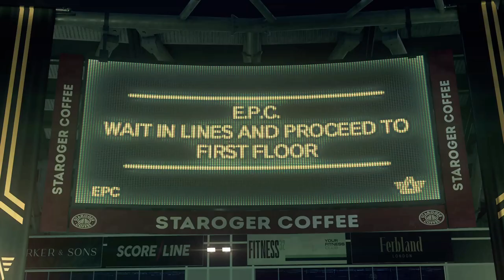Watch Dogs: Legion - PART 8 [END] + BAGLEY MEMORY FRAGMENT